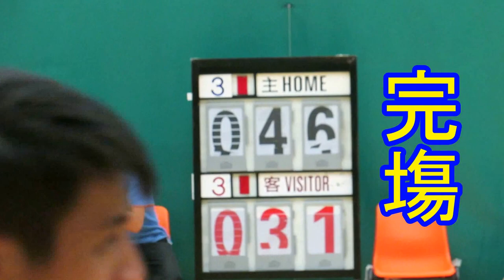青年會vs天水圍官中(2016.4.18.元朗學界男子籃球乙組決賽)全塲記錄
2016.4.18.天水圍體育館 17:00 青年會(白) 46 : 31 天水圍官中(藍)